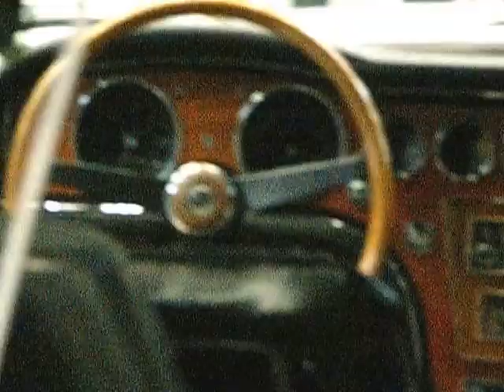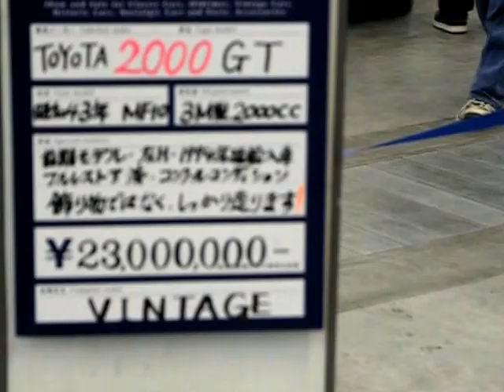福岡ノスタルジックカーフェスティバル２００６ ０１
２００６年３月に撮った映像です。

前期型のトヨタ２０００ＧＴ（左ハンドル車）の周囲を周りながら撮影しました。

他にも２０００ＧＴが５台（＋１台）並んだ映像もあるのですが、車番が写っているのでお見せすることができません^^;
いつか動画編集でナンバープレートに加工できるようになった時にでも紹介します。